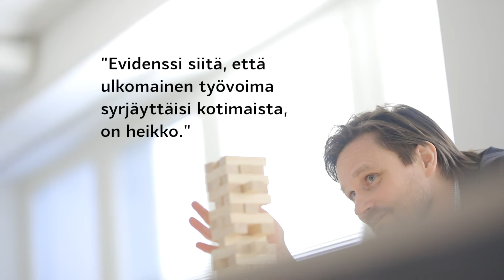Tekijä-lehti: Väittäjät: Millä luodaan kilpailukykyä?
Mistä kilpailukyky syntyy, ja millä sitä saadaan lisää? Tekijä-lehden Väittäjät-palstalla keskustelemassa Palkansaajien tutkimuslaitoksen ennustepäällikkö Ilkka Kiema ja Pellervon taloustutkimuksen ennustepäällikkö Janne Huovari. Lue lisää